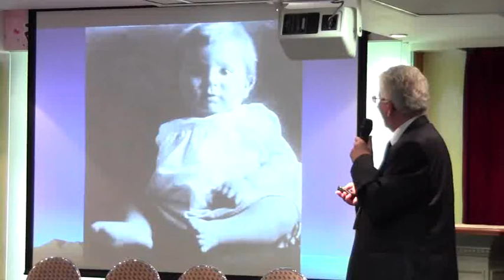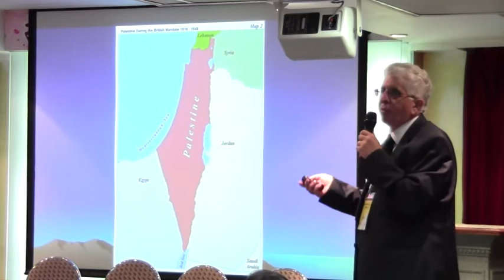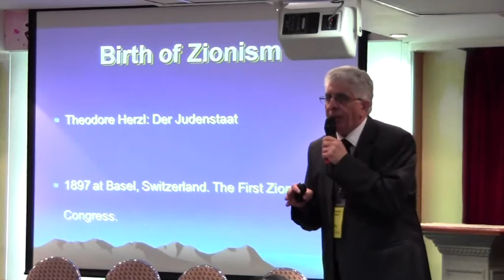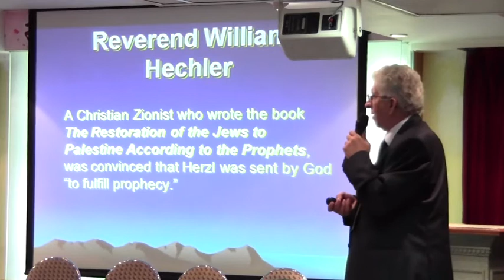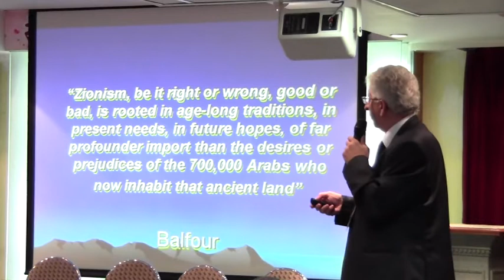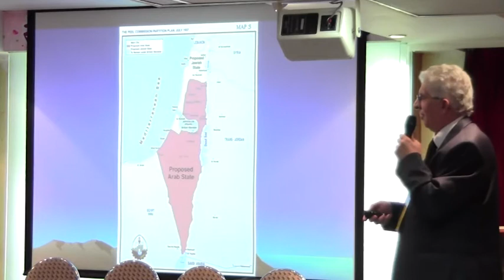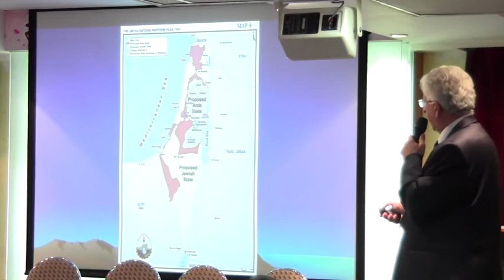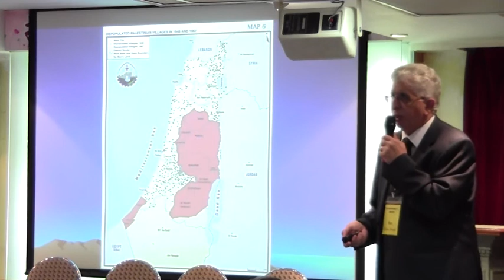「以巴衝突與我何干？」教牧講座 --- 3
日期：21-Oct-2011
地點：宣道會恩澳堂
講員：亞歷阿瓦德牧師 (Rev. Alex Awad)
傳譯：楊懷恩牧師